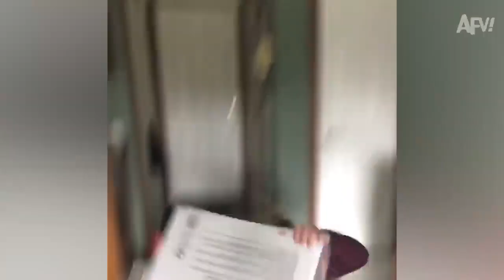You KNOW This Ends POORLY,komisch, Right ! 😂 Funny Fails AFV 2021 720P HD